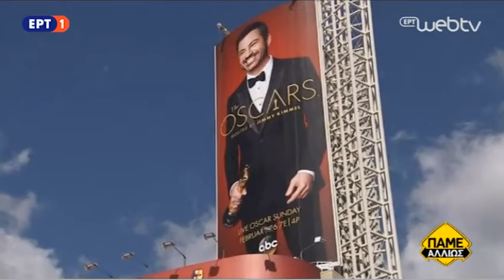Alexandros Romanos Lizardos